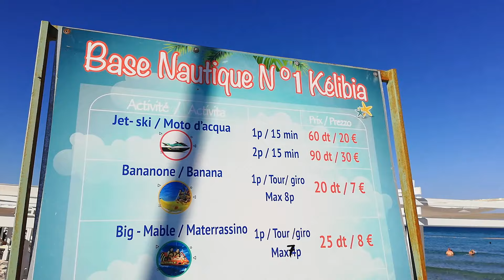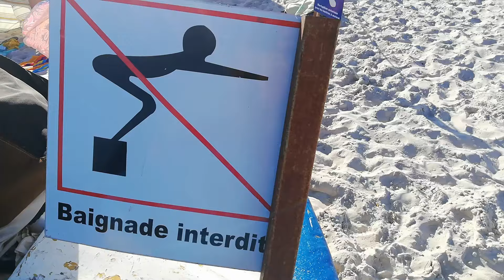BELGE Beach | Cap-Bon Kélibia Beach Hôtel [VLOG 27]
Au pointe du Cap Bon , l'Hôtel Kelibia Beach est une demeure les pieds dans l'eau, où le luxe rime avec le charme et la simplicité. Les Jardin , bordées de palmiers, offrent un panorama unique sur la Grande Bleue . L'infini plage de sable Blanc, les piscine , le jacuzzi et la piscine interne chauffe et dote d un topogan y sont de véritables havres de paix. Les chambres, décorées individuellement et avec soin offrent un confort douillet. Les soins de notre Spa vous permettront de compléter la sensation de lâcher-prise. Ici, le service est sincèrement attentif, aimable et personnalisé.

If you are looking for a new exciting summer vacation then kelibia is the place to go.

Belge Beach au sable blanc très agréable et l'une des moins sales que nous avons pu voir en Tunisie. Elles est néanmoins bordée...

Mon nom est Lengliz, je suis un Acteur et vidéaste tunisien. Sur ma chaine YouTube, vous pouvez voyager avec moi et apprendre des trucs et astuces sur la création de photos et vidéos. Mon contenu est présenté sous forme de VLOG ou Tutoriel.Si tu aimes le voyage, la photo, la vidéo ou si tu es simplement curieux d'en apprendre plus sur ma vie: Abonne-toi a ma chaine

🔝PAGE FACEBOOK: Wassim Lengliz